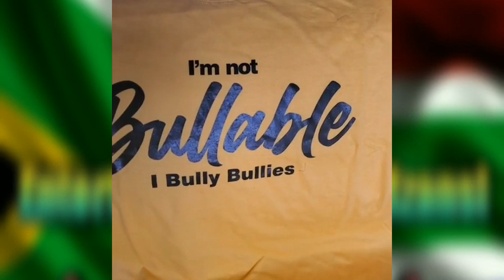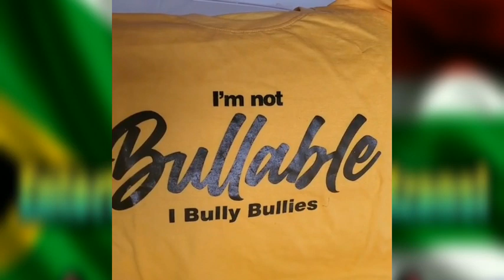If you think you can mess with Somizi then he's got news for you...VIDEO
If you think you can mess with Somizi then he's got news for you..